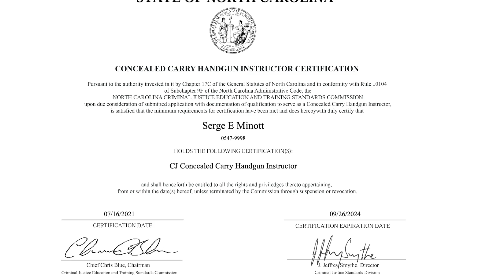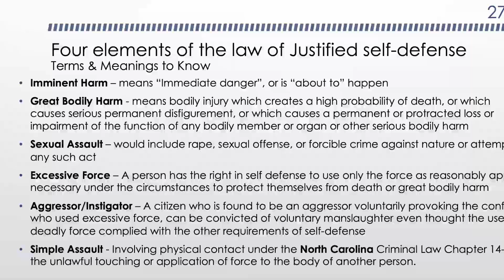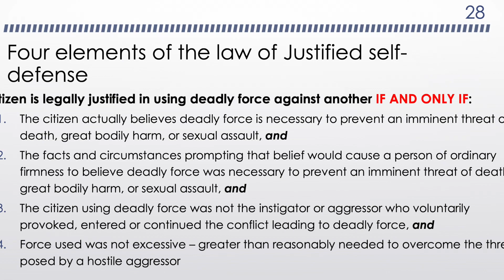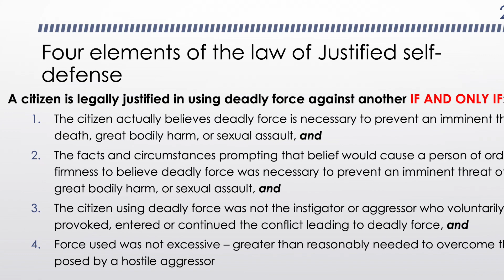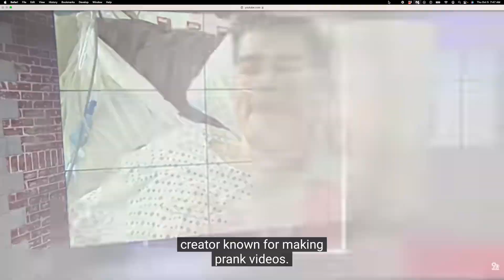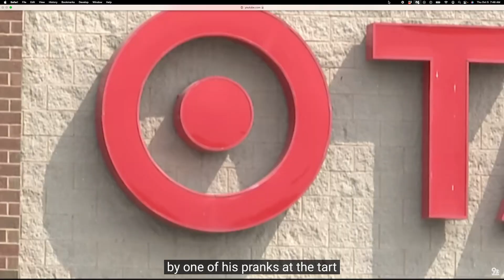Pause Episode 6 Justified Use of Self Defense Tanner Cook Prank Gone Wrong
In this episode, we discuss the use of justified self-defense with a firearm, Tanner Cook pranks, pranks that can get people hurt in general and excessive force.  Never-before seen footage shows what led to the shooting of prankster Tanner Cook by Alan Colie.